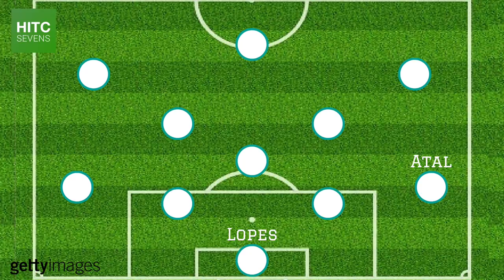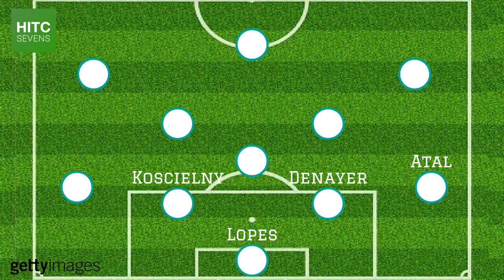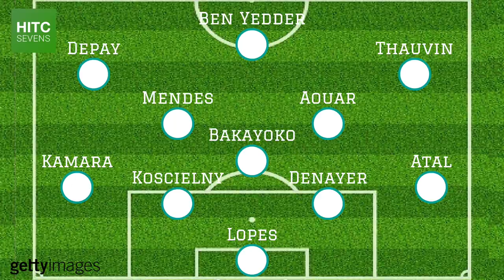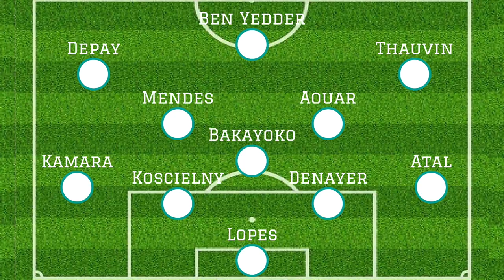Ligue 1 XI Without PSG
From Lyon centre-back Jason Denayer to Monaco striker Wissam Ben Yedder, HITC Sevens takes a look at what an all-star Ligue 1 XI without any Paris Saint-Germain players might look like.